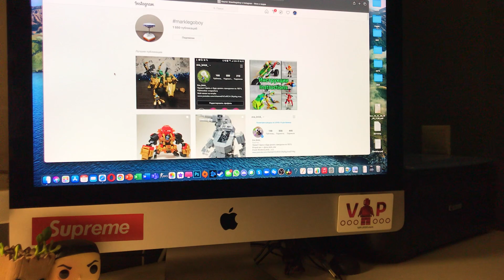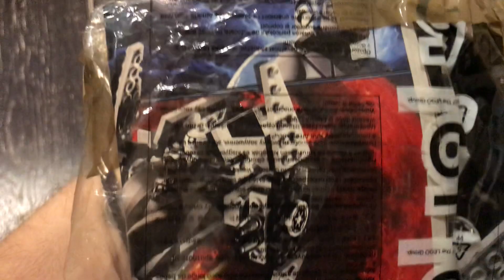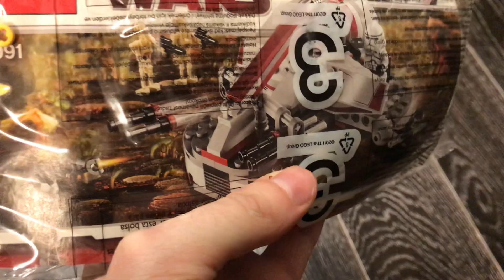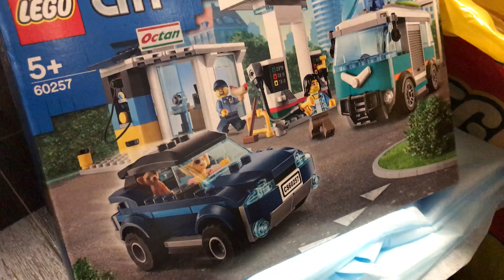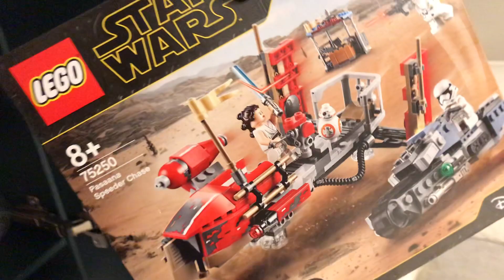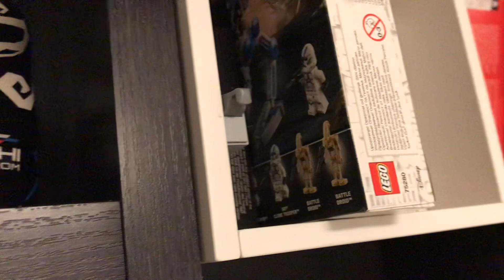MarklegoboyVlogs #405 - Это снова Я. Лего уже соскучилось ❤️